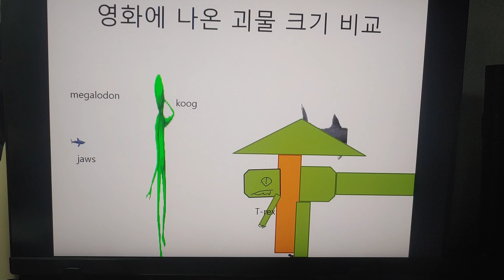a monster movie 🦖🦈🏴󠁧󠁢󠁷󠁬󠁳󠁿🇯🇵